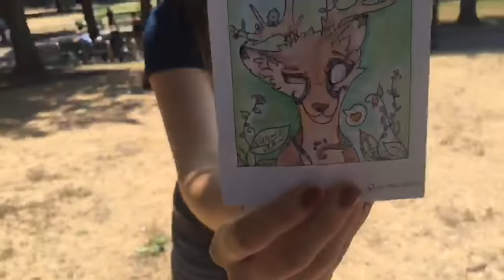ANIMAL JAMCON 2016 [ft. APARRI, WISTERIAMOON, BEPPER, JULIAN2 & BUSNESS]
WoWzA, that was so much fun!! Thank you to all those that attended the event, I had a wonderful time hosting it. This footage is little snippets from our livestream, and thus is a tad glitchy, but hopefully still a fun overview of the crazy JamCon adventure.

A few jammers and I were considering hosting another JamCon in the Las Angelas, California area... Would anyone there be interested in attending?